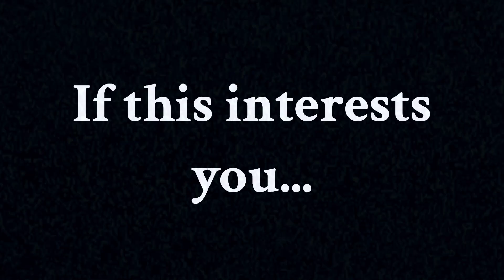Cover Reveal + Trailer for THL Book 4: MOJF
This book will be releasing in paperback and hardcover during the holiday season of 2024! In this video, I reveal the covers for both versions! Tell me which cover you like the best in the comments! :D